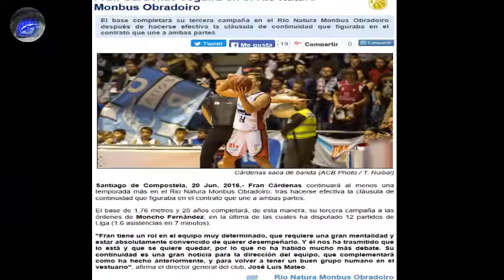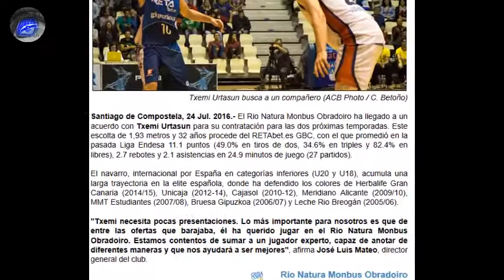Fichajes e inicio Obradoiro 2016/17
Comienza a rodar el Obradoiro 16/17 y lo hace con 6 caras nuevas y el regreso de Corbacho.
En este vídeo vemos los fichajes y declaraciones, alguna presentación y entreno.

Créditos:TVG/LVDG/CorreoTV